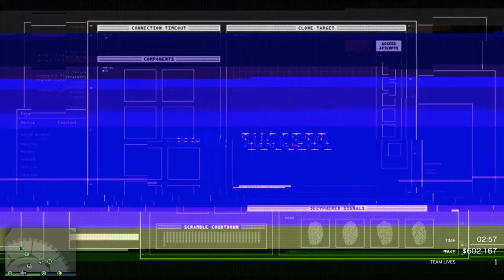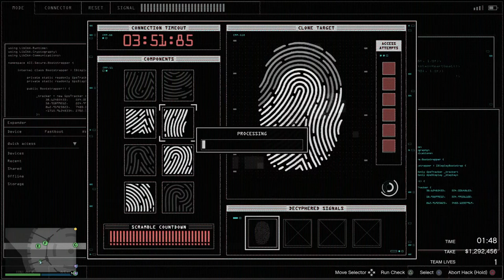Casino Heist - Silent & Sneaky - Gold